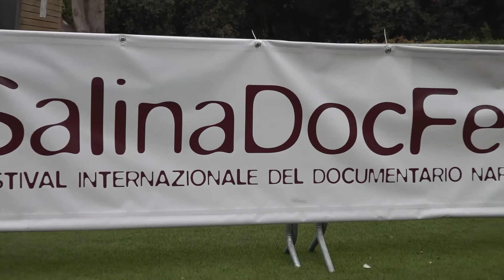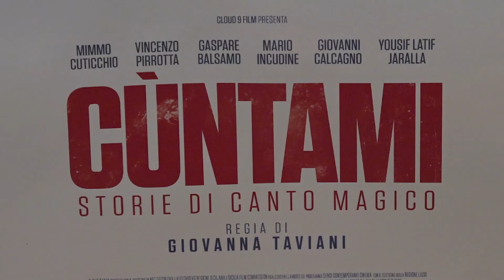Giovanna Taviani - SalinaDocFest XV Edizione Roma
Giovanna Taviani Presidente e Direttrice artistica del SalinaDocFest.

SalinaDocFest - Festival internazionale del Documentario Narrativo